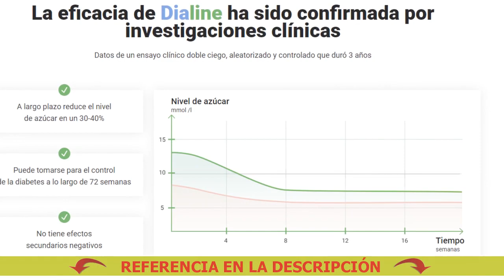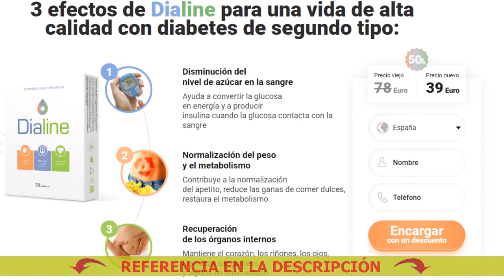Cómo Deshacerse De La Diabetes 2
🔴 Comprar Dialine a buen precio. ¡Solicite Dialine ahora!
Dialine - Elimina las complicaciones y facilita la vida con la diabetes

Impide la aparición de la ceguera

La diabetes de segundo tipo conduce a complicaciones peligrosas:
- Derrame cerebral
- Nefropatía

Qué pastillas para la diabetes
Medicamentos para la diabetes tipo 2
Recetas Para Diabetes
7 Chás Para Diabetes
Medicamentos para la diabetes
Te Verde Para La Diabetes
5 Medicamentos Para La Diabetes
Kiwi Para La Diabetes
Píldoras alemanas para la diabetes
Tortas Para Diabeticos Villavicencio
Yuyos Para Diabetes
Dialine Gyártója 2020
Para La Diabetes Hay Cura
Remedios Para Diabetes Com
Foro de píldoras para la diabetes
Remedios Para Diabetes 2
8 Pasos Para Prevenir La Diabetes
Vitamina Para Diabetes Tipo 2
Jugo Para Diabeticos Y Colesterol
Para Diabetes Batata Yacon
Como Tomar A Moringa Para La Diabetes
Revisiones de medicina para la diabetes
Jugo Verde Para La Diabetes
Prevencion Para La Diabetes
Dialine Gyártó
El Mejor Te Para La Diabetes
¿Podemos deshacernos de la diabetes
7 pasos para la diabetes
Muicle Para La Diabetes
O Chá Para Diabetes
Dieta Para Diabetes 2
Dialine Diabetes Portugal
Recetas Para Diabeticos Dulces
Tratamientos Para Diabetes Tipo 2
Batidos Para La Diabetes
Para La Diabetes Fruto
Pulsera Para Diabeticos Venta
Para Diabéticos Vitaminas
Diafin N Dosis